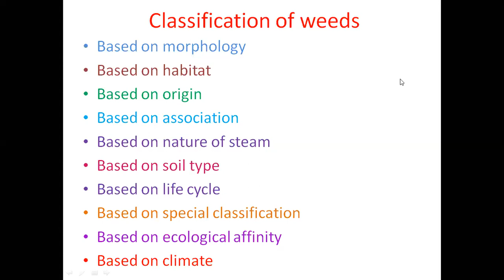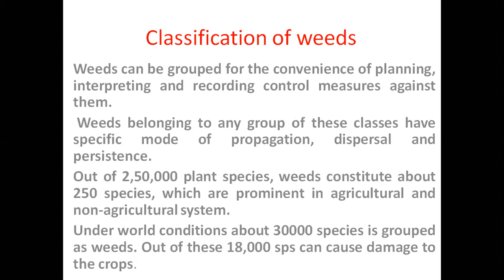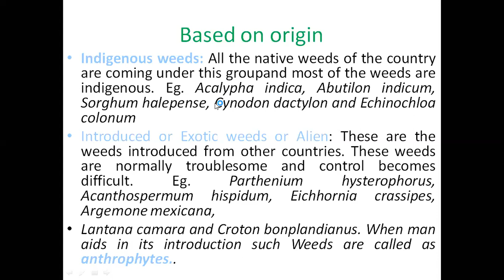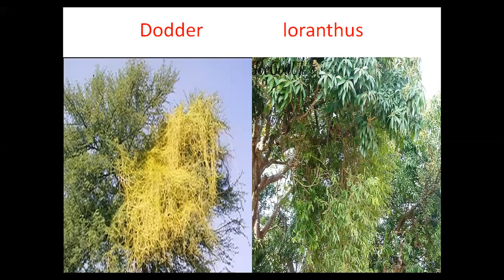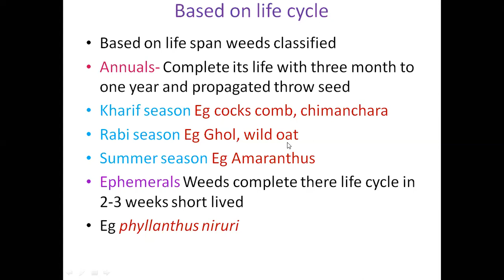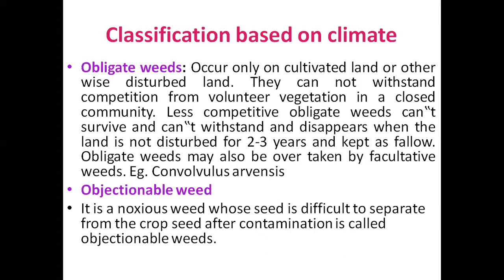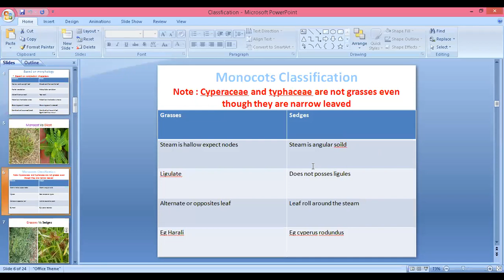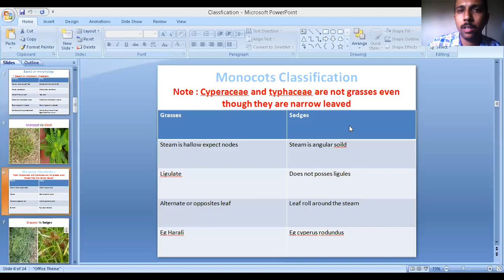5 Sem AGRO-3510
Classification of Weed